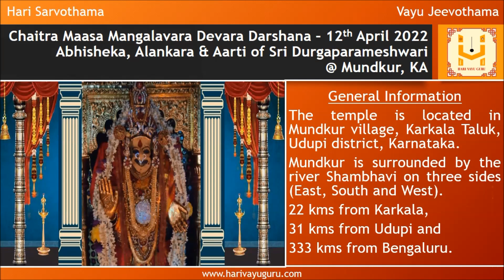Sri Shubhakruth Namasamvastara Chaitra Maasa Mangalavara Devara Darshana – 12-04-2022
Abhisheka, Alankara & Aarti of Sri Durgaparameshwari @ Mundkur, KA along with daily panchanga

General Information

The temple is located in Mundkur village, Karkala Taluk, Udupi district, Karnataka.

Mundkur is surrounded by the river Shambhavi on three sides (East, South and West).

22 kms from Karkala, 31 kms from Udupi and 333 kms from Bengaluru.

Sri Durgaparameshwari is seen in the form of Mahishamardini, holding the demon Mahisha upside down and piercing thrishul on his body.

Hence the name Mundakke oori nintha ooru which has now become Mundkur.

Lets pray to ParvathiRudrantargatha Bharatheeramana Mukhyapranantargata Sri Lakshmi Narayana to provide us Gnana Bhakti and Vairagya.